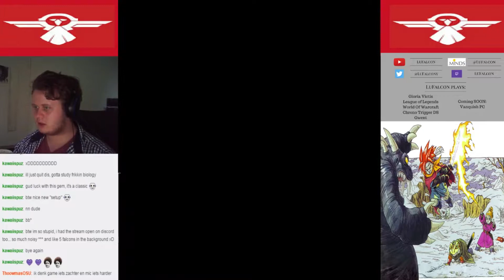Chrono trigger #5: Take me to (grind) Church!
Showing i aint a smart man :3

MineCraft Server!
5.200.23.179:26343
Minds